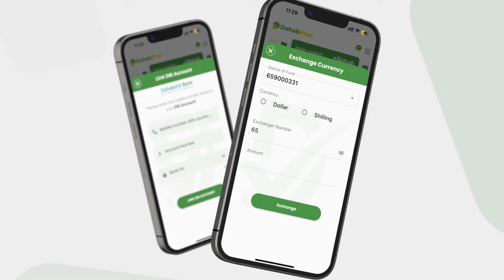MW Deni ''Puntland way soo dhaweynaysaa in Patrool lasoo saaro laakiin haddii nidaamku adkeyn...''.